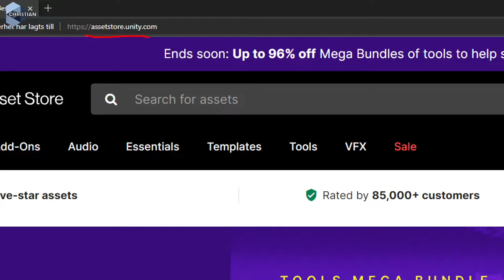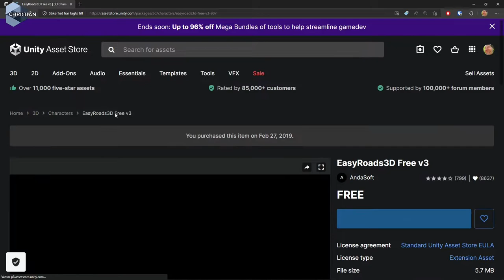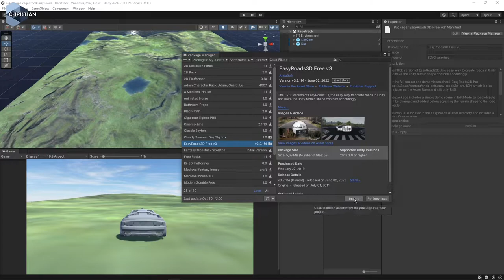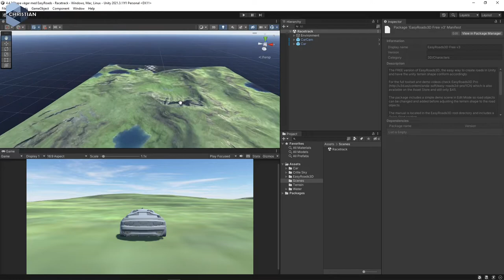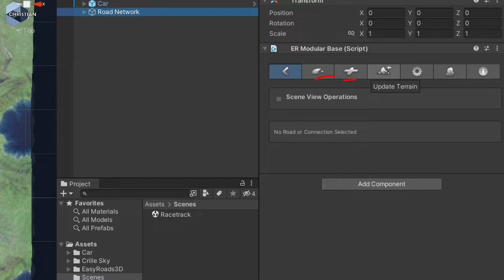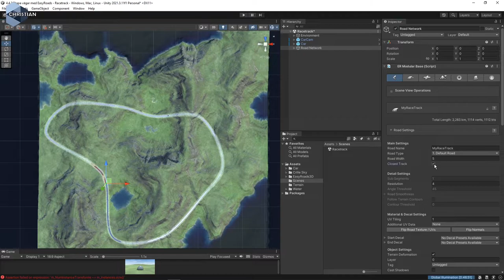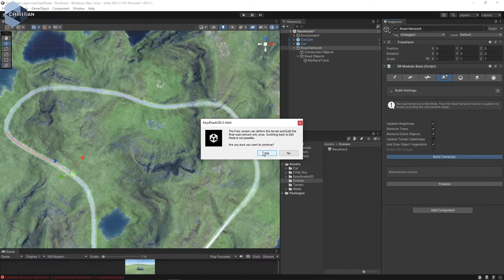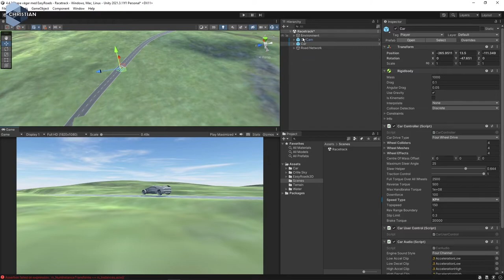SUV 2022 4.4.3 Skapa vägar med EasyRoads